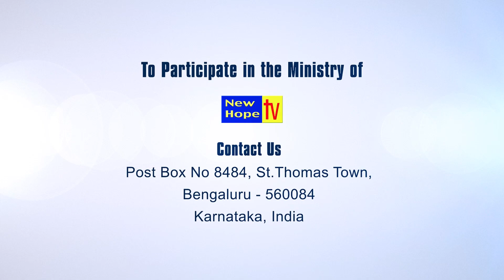Man of thunder 4 I Tamil I Pastor. Y Johnson | New Hope TV